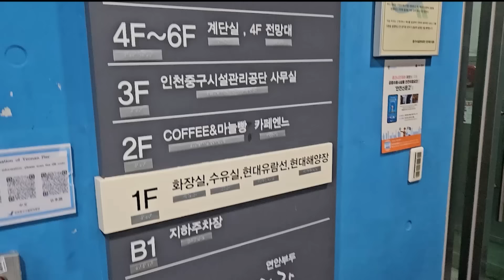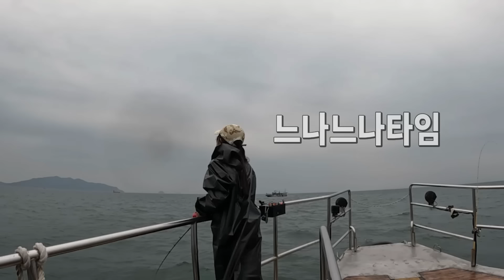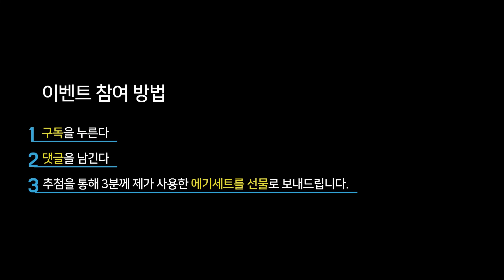인천 쭈꾸미 낚시의 실체를 알려드립니다 (인천 쭈꾸미 가실분 필수영상!!!) +이벤트 참여하세요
*한국어 자막이 포함되어 있습니다.
 (자막을 켜고 시청하시길 권장합니다.)
*장소는 인천 루키나호에서 촬영 되었습니다.
*모든 영상 촬영과 편집은 혼자서 작업하였습니다.

9월 쭈꾸미 시즌이 시작되었습니다.
누구도 예상못한 인천권에서 쭈꾸미가 터졌죠.
9월 2일 바로 인천으로 출조하였습니다.
기상이 엉망이었지만 쭈꾸미 조과는 대박이었습니다.
거기에 사이즈까지
인천 쭈꾸미의 실체 함께 봐주세요.